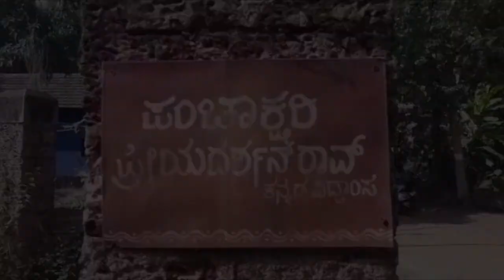SHORT FILM SATTAKONE MAKING VIDEO | ಕನ್ನಡ ಕಿರುಚಿತ್ರ ಸತ್ತಕೊನೆ ಮೇಕಿಂಗ್ ವಿಡಿಯೋ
EXCLUSIVE MAKING OF SHORT FILM SATTAKONE| ಕನ್ನಡ ಕಿರುಚಿತ್ರ ಸತ್ತಕೊನೆ ಮೇಕಿಂಗ್ ವಿಡಿಯೋ | SHAILASHREE MULKI | YASHRAJ T H
Production Company : GLAMOUR VIEW PRODUCTIONS
Producers : PUSHPA YASHRAJ
Screen Play & Direction : YASHRAJ T H
Written By: SANDESH BEJAI
Art : PRAMOD RAJ
Production Manager : KIRAN BALIGA
Dop : HARSHITH BALLAL
Drone &Gimbal : AJITH UCHIL